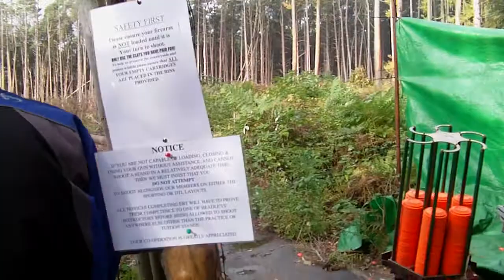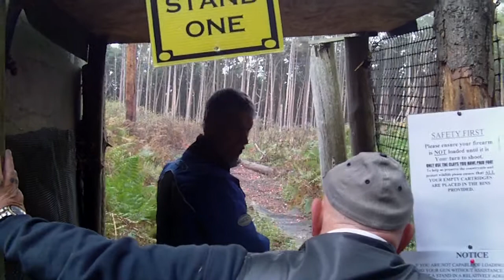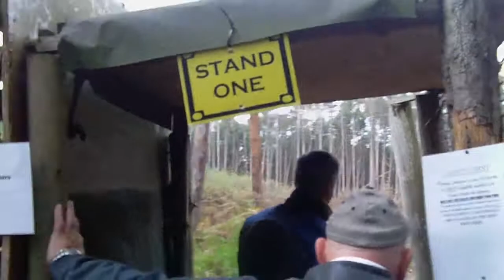2 quads & guns stand 1.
Clay shoot on Box Hill